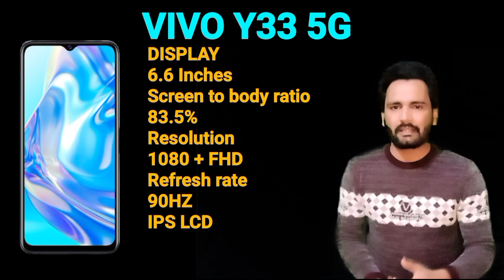Vivo Y33 First look, Launch date, leaks, Price full Specification | vivo y33 5G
Title

vivo y33,
vivo y33 launching date
vivo y33 first look
vivo y33 leaks
vivo y33 full specification
vivo y 33
y33 vivo
vivo y 33 price
vivo y33 2021
y33 vivo price
vivo y33 specification
vivo y33 pro price
vivo y 33 mobile
vivo y33 12gb ram